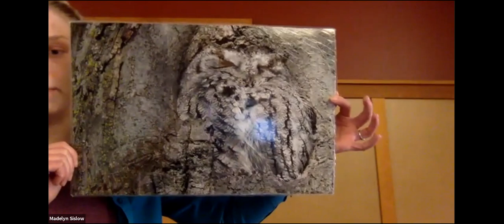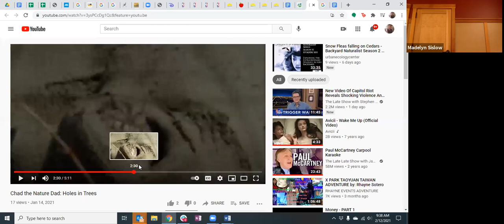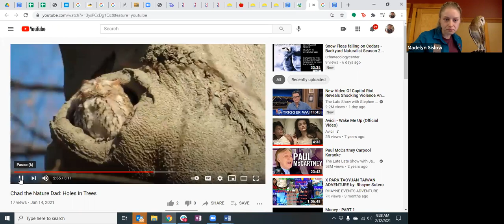Owls – Designed For Darkness – Backyard Naturalist Lecture Series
Do all owls hoot? Do all owls eat mice? The owl ambassadors of Schlitz Audubon Nature Center will answer these questions and more as they provide first-hand encounters with these rarely seen raptors.